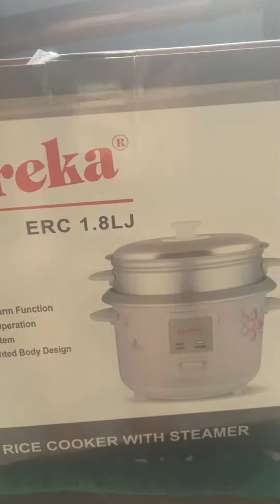MOTHER'S DAY GIFT